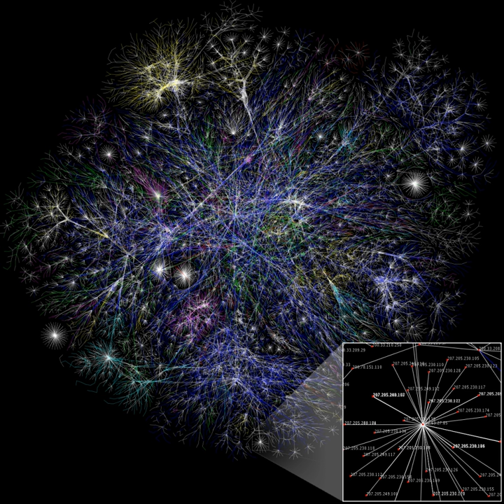Master of Science in Information Technology | Wikipedia audio article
00:02:40 See also

- Socrates

SUMMARY
A Master of Science in Information Technology (abbreviated M.Sc. IT, MSc IT or MSIT) is a type of postgraduate academic master's degree usually offered in a University's College of Business and in the recent years in integrated Information Science & Technology colleges. The MSIT degree is designed for those managing information technology, especially the information systems development process. The MSIT degree is functionally equivalent to a Master of Information Systems Management, which is one of several specialized master's degree programs recognized by the Association to Advance Collegiate Schools of Business (AACSB).
A joint committee of Association for Information Systems (AIS) and Association for Computing Machinery (ACM) members develop a model curriculum for the Master of Science in Information Systems (MSIT). The most recent version of the MSIS Model Curriculum was published in 2016.
The course of study is concentrated around the Information Systems discipline. The core courses are (typically) Systems analysis, Systems design, Data Communications, Database design, Project management and Security.
The degree typically includes coursework in both computer science and business skills, but the core curriculum might depend on the school and result in other degrees and specializations, including:

Master of Science (Information Technology) M.Sc.(I.T)
Master in Information Science (MIS)
Master of Science in Information and Communication Technologies (MS-ICT)
Master of Science in Information Systems Management (MISM)
Master of Science in Information Technology (MSIT or MS in IT)
Master of Computer Science (MCS)
Master of Science in Information Systems (MSIS)
Master of Science in Management of Information Technology (M.S. in MIT)
Master of Information Technology (M.I.T.)
Master of IT (M. IT or MIT) in Denmark
Master of Computer Applications  (MCA)
Candidatus/candidata informationis technologiæ (Cand. it.) in Denmark